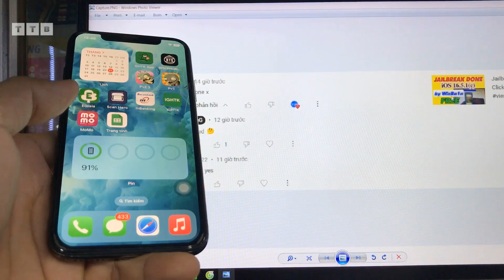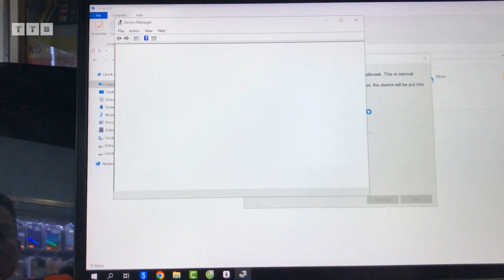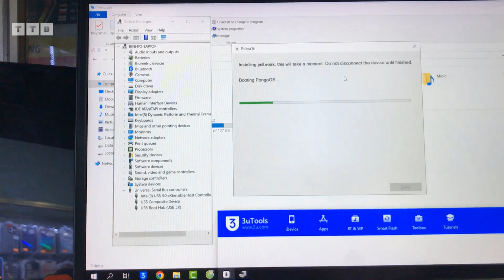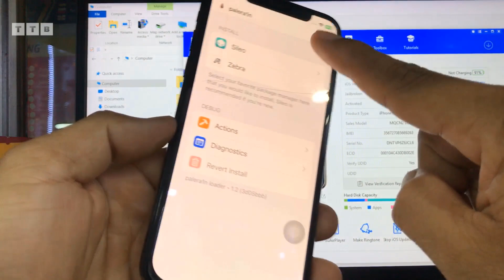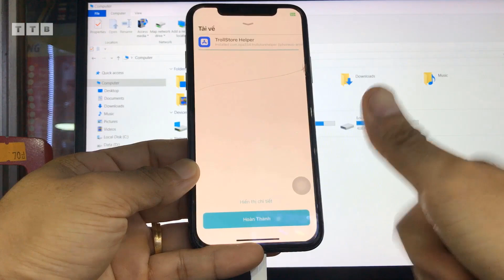Jailbreak iPhone X iOS 16.5.1 | 16.6.x No Need USB | No MacOS | 1 Click By Palera1n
Cách Jailbreak iOS 16.5.1 iPhone X Nhanh & Đơn Giản Nhất Trên Windows | Không Cần USB | Cài Sileo | Filza | TrollStore | Bypass Hello Screen iOS 15/16 | PwnDFU 1Click